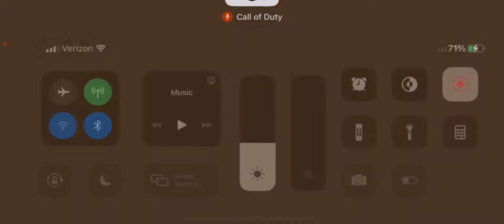Playing Call of duty mobile